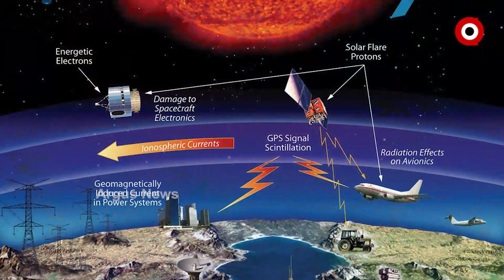ଦୁଇଦିନ ସାଟେଲାଇଟ୍ ବ୍ୟବସ୍ଥା ଅଚଳ କରିପାରେ ସୌରଝଡ଼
ଦୁଇଦିନ ସାଟେଲାଇଟ୍ ବ୍ୟବସ୍ଥା ଅଚଳ କରିପାରେ ସୌରଝଡ଼ ।  ଅକ୍ଟୋବର ୨୮ରେ ସୃଷ୍ଟି ହୋଇଛି ଅତି ଶକ୍ତିଶାଳୀ ସୋଲାର୍ ଫ୍ଲେୟାର୍ । ଅକ୍ଟୋବର ୩୦ ଏବଂ ୩୧ ରେ ପୃଥିବୀର ସାଟେଲାଇଟ୍ ଯୋଗାଯୋଗକୁ କରିବ ପ୍ରଭାବିତ । ଅଚଳ ହୋଇପାରେ ଜିପିଏସ୍ ସିଷ୍ଟମ ।  ସୌରଝଡ଼କୁ X1 ବା ଅତି ତିବ୍ର କ୍ୟାଟେଗୋରୀରେ ରଖିଲା ନାସା ।